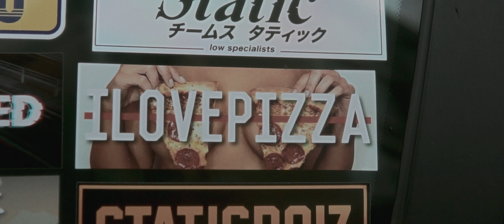How to Film a Car Event B-Roll - Smooth Transition Inspirations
how to film cinematic b roll - how to shoot cinematic b roll (behind the scenes). how i film a cinematic guitar b roll | behind the scene.
here is a behind the scenes look at how i film a smooth b roll cooking sequence! a behind the scenes look on how to shoot epic cinematic b-roll with an actioncamera or sportscamera.
i show how to shoot cinematic video using a smartphone in this b-roll sequence behind-the-scenes.

Last weekend we shot a video for the BMW MSQAUD EVENT in Switzerland. Very exciting impressions have emerged. There were more than 400 cars on the place and all cars had its uniqueness. We were allowed to shoot the aftermovie video and had a lot of fun editing it. The effects were created with Blender. B-Roll Car with Blender 3D VFX in combination makes a new mix and can make an aftermovie shine new.